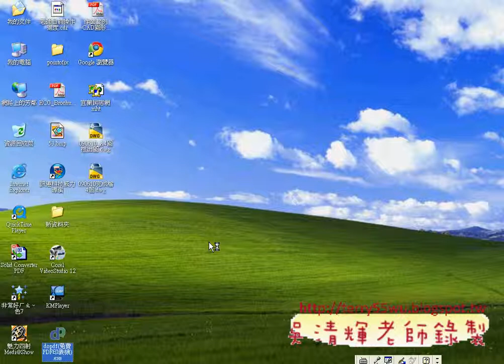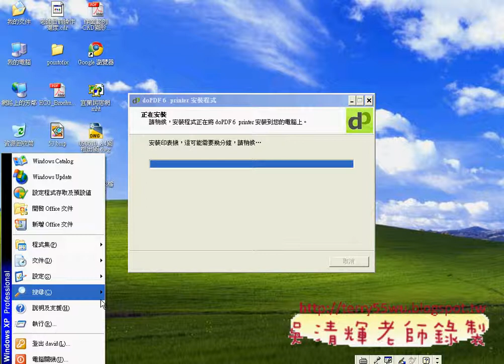07下載並安裝DOPDF免費PDF印表機與A4圖框與範例檔(AUTOCAD入門教學_吳老師提供